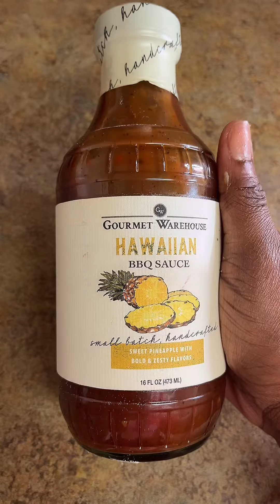Dinner For My Kiddos # #fypシ #pineapple #cauliflowerrice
Link to My seasonings in bio.

Everything I use in the kitchen is linked In Bio, click Amazon storefront